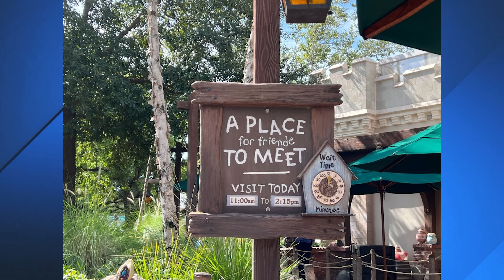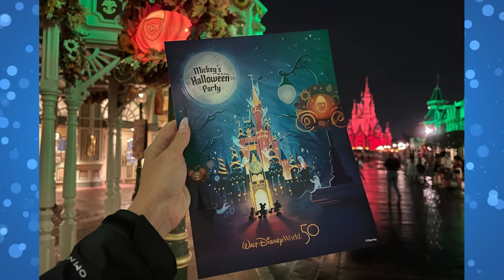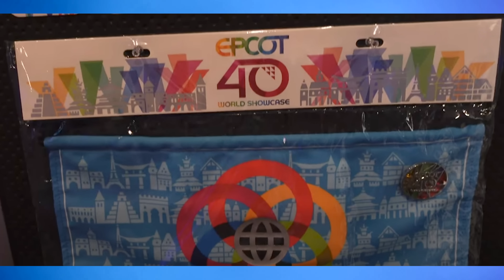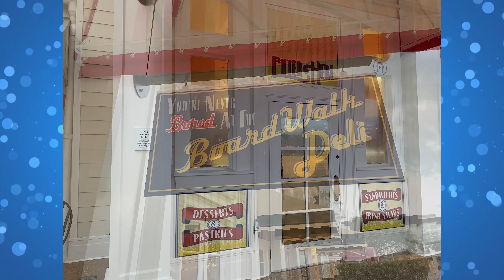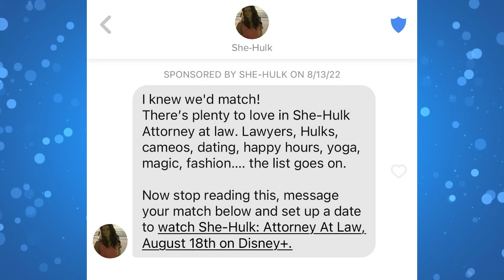Br'er Fox and Br'er Bear Removed from Parade, 'Real' Pirates Invade Magic Kingdom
0:00 Opening
0:28 Winnie the Pooh and Tigger Meet and Greet Back at Magic Kingdom
1:05 Haunted Mansion Dooney & Bourke Collection
2:23 'Real' Pirates Invade Magic Kingdom
3:10
3:45 Mickey's Not-So-Scary Halloween Party Highlights
4:21 Br'er Fox and Br'er Bear Removed from Parade
5:02 50th Anniversary Lithograph for Halloween
5:38 Tiki Room Ears Arrive as Part of Mickey Mouse: The Main Attraction Series
6:19 Preview of the EPCOT 40th Logo
7:01 Grand Opening of the Boardwalk Deli
8:30 Skyliner to Fully Close for Refurbishment
8:57 Disney Cruise Line Updates Vaccination Requirements
10:52 She-Hulk on Tinder